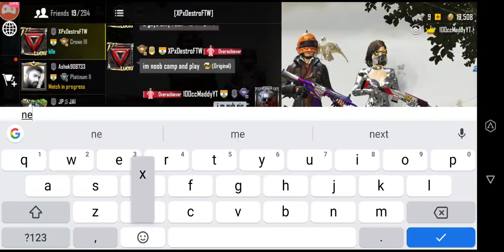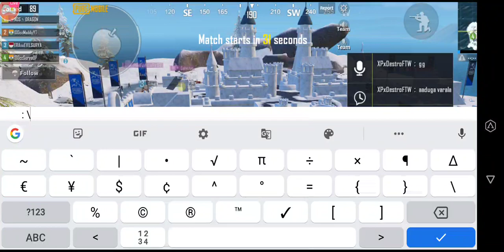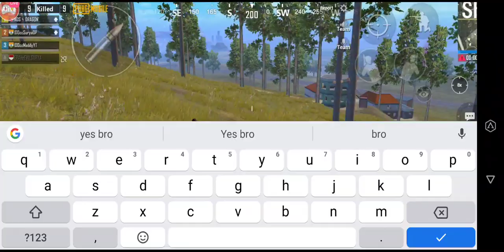ASUS ROG 2🔥|PUBGM LIVE🔴(TAMIL) RUSH GAMEPLAY 😾|Road to 10k Subs❤️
My device - Asus ROG 2 (8/128)

In game name - 100ccMaddyYT

Skills - noob and bot killer??

Living in salem @ Tamil Nadu (India)